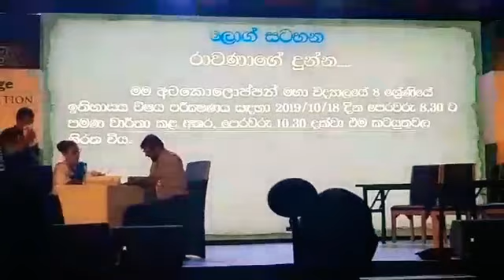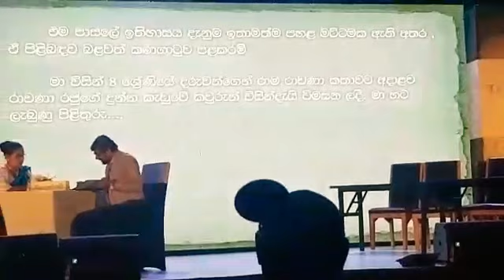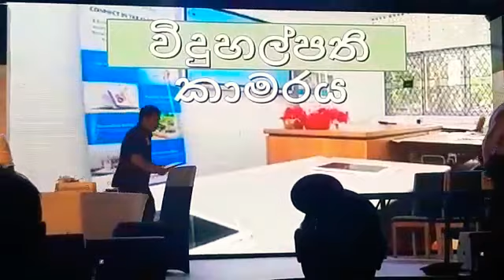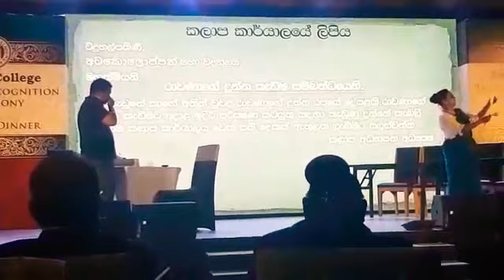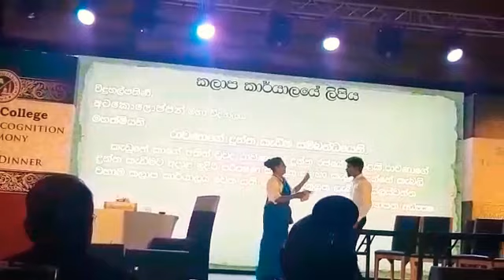Stage Drama - රාවණාගේ දුන්න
අධ්‍යක්ෂණය - බුද්ධික කොඩිතුවක්කු මහතා
නිෂ්පාදනය - සහිරා විද්‍යාලය, උසස් පෙළ අංශය

ප්‍රධාන නළු නිළියන් .
පාසල් පරීක්ෂක - බුද්ධික කොඩිතුවක්කු මයා (ආර්ථික විද්‍යා ආචාර්ය)
විදුහල්පති - ශ්‍රියානි පෙරේරා මිය (අංශ ප්‍රධාන - උ.පෙළ. කලා/වාණිජ)
ඉතිහාසය ගුරුතුමා - ගිහාන් සුරේන් (මාධ්‍ය අධ්‍යයන ආචාර්ය)
සෙසු චරිත - සහිරා විද්‍යාලයේ උසස්පෙළ අංශයේ ගුරුභවතුන් (රවී පෙරේරා මයා, කාන්දීපන් මයා, නසෘන්නිසා මිය, මහීෂා මිය, මණෝරි මිය, වරුණි මිය, චාමලී මෙනවිය, දිළිණි මිය, නිරෝෂා මිය)

විශේෂ ස්තුතිය
විදුහල්පති - ට්‍ර්ෂ්වි මරික්කාර් මහතා
නියෝජ්‍ය විදුහල්පති - ආනන්ද පොන්නම්පෙරුම මහතා, රෂීන් අසාන් මහතා
උප විදුහල්පති - අබ්දුල් රාවුෆ් මහතා
සහිරා විද්‍යාල ආදි ශිෂ්‍යනායක සංගමය, ආදි ශිෂ්‍ය සංගමය සහ පාලක මංඩලය